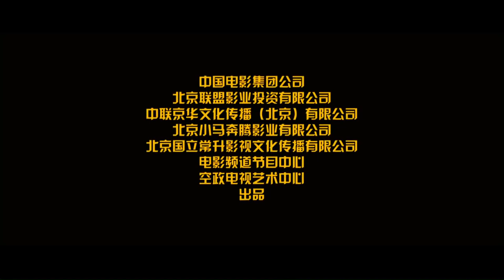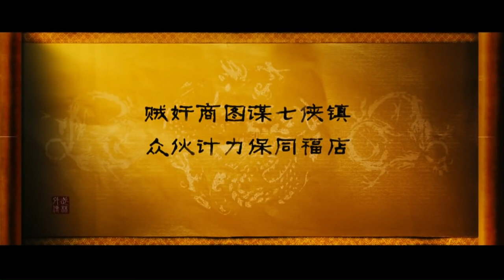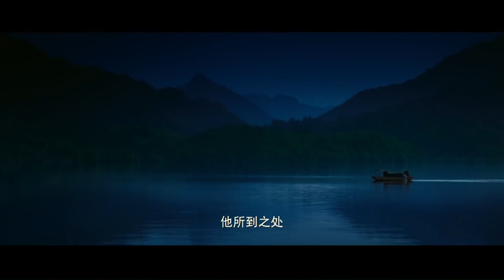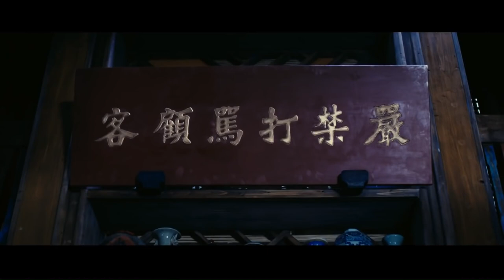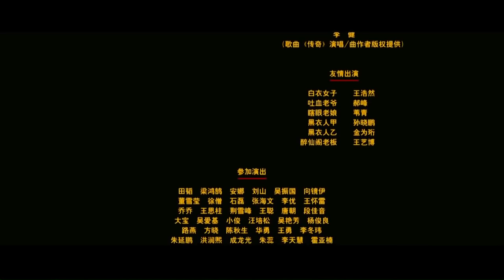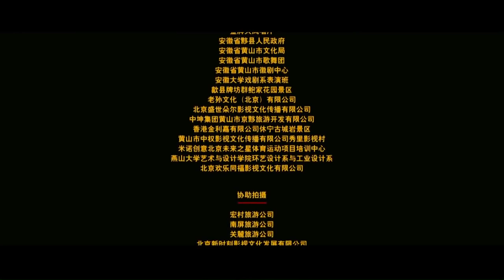【ENG】My Own Swordsman | Action Movie | Comedy Movie | China Movie Channel ENGLISH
【Chinese Name】武林外传
【Starring】姜超 Jiang Chao / 范明 Fan Ming / 闫妮 Yan Ni / 姚晨 Yao Chen
【Synopsis】Guo Furong beat the guests angrily, which made Tong Xiangyu pay for compensation, lamenting that business is hard to do. The person who was beaten was Pei Zhicheng, the capital official of the sixth-rank household department, but who knows that he has an ulterior purpose in coming to Qixia Town...